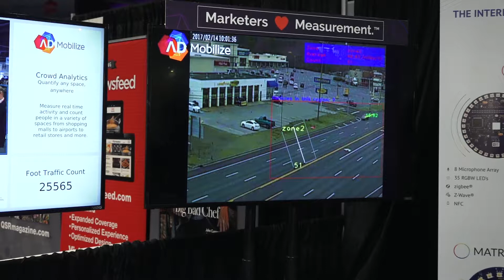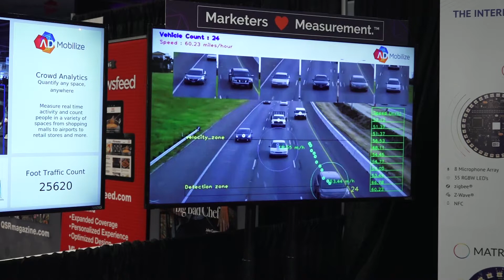Ad Mobilize shows off more AI digital signage analytics at DSE 2018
Updates for Ad Mobilize and their ad verification platform.